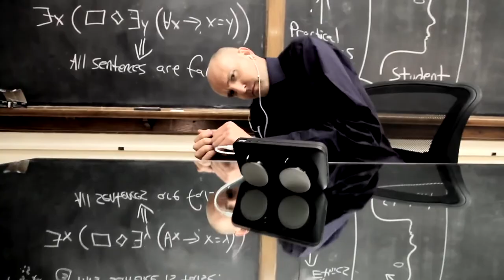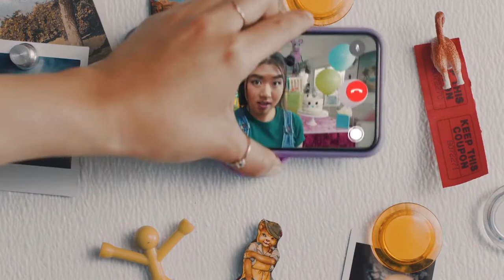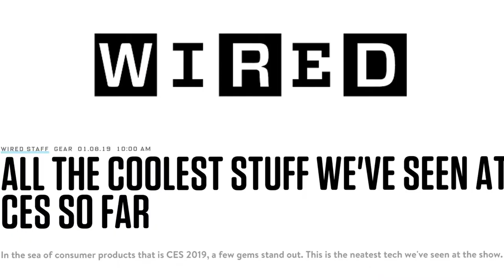PopSockets' CEO David Barnett talks about design.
PopSockets' CEO David Barnett talks about the role of design and the search for a Chief Design Officer.